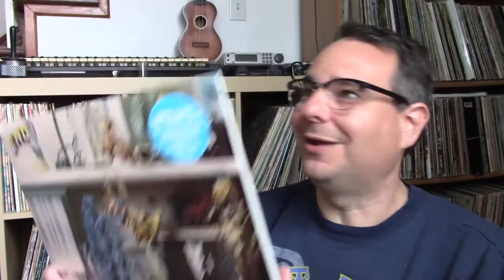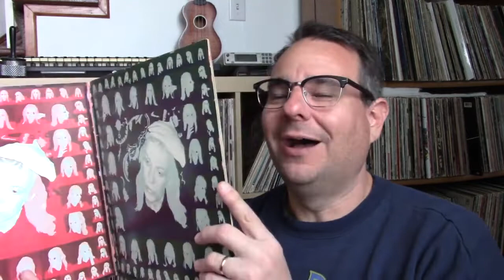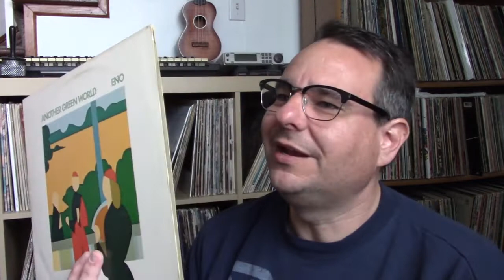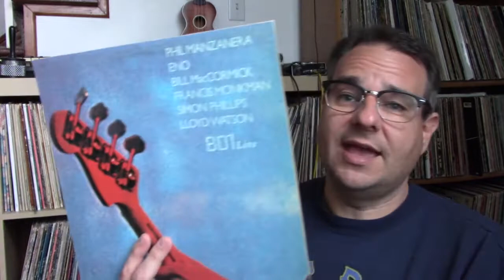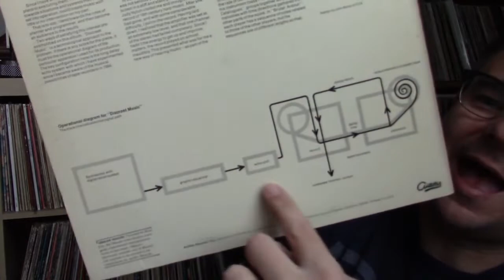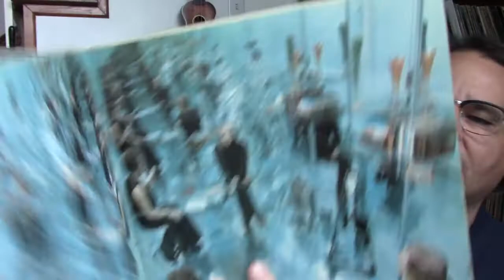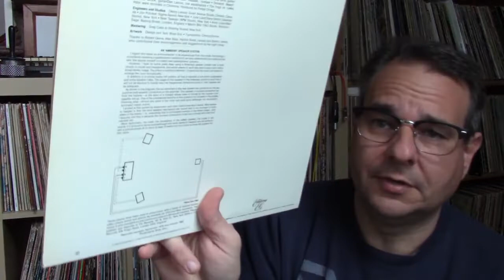My Brian Eno Collection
Vinyl video?  From Kris?  You betcha - I scrape the bottom of the barrel for ideas and show off my Eno.